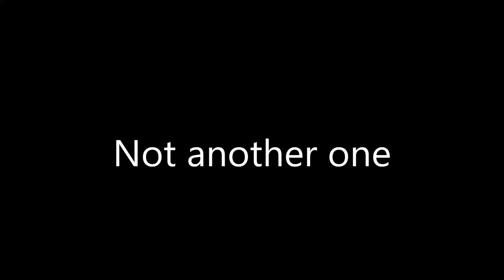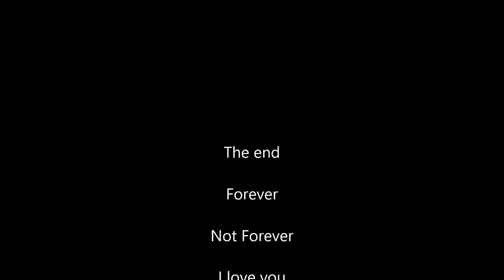Cockit lig again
Probably the last one ever! Probably! Maybe!